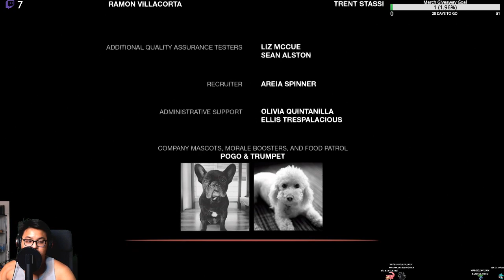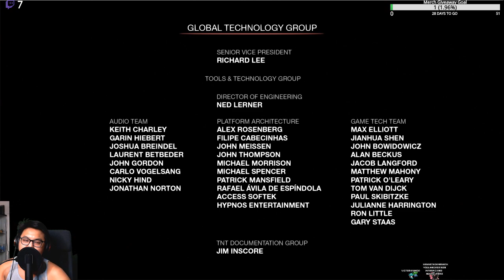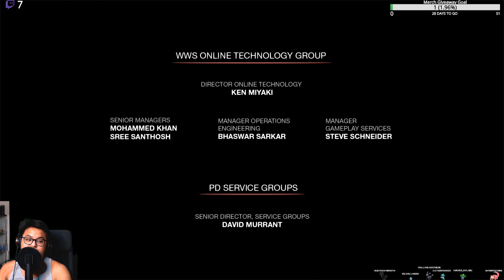Playing Footsies ~ The Last of Us Part 26 (End)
Thus ends our Journey with the Last of Us, how do you feel? I feel sad.

Also if you want to help the channel consider doing translations and captions!